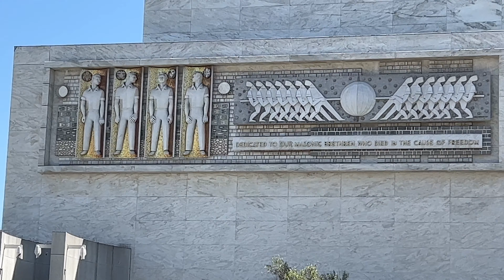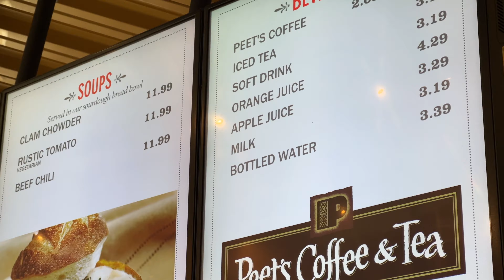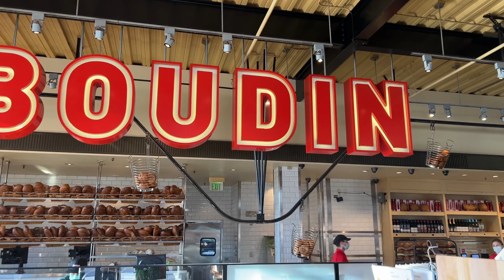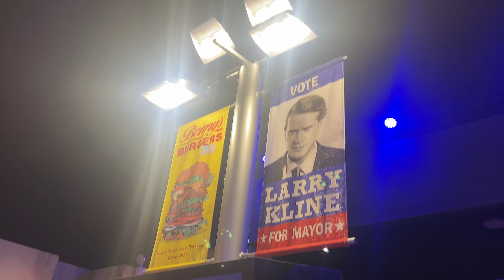CALIFORNIA TRIP 2022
Here's another fun mini family reunion video. we haven't seen each other for 5 years and we are so excited to be together again. hope y'all enjoy this video, cheers!